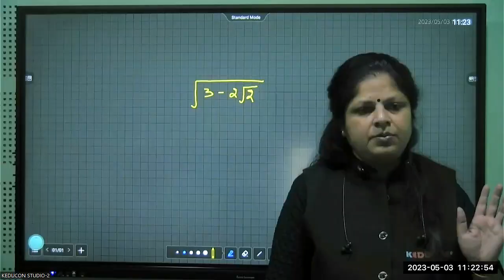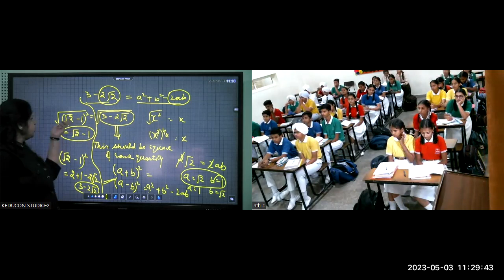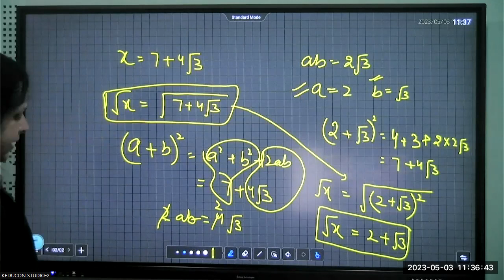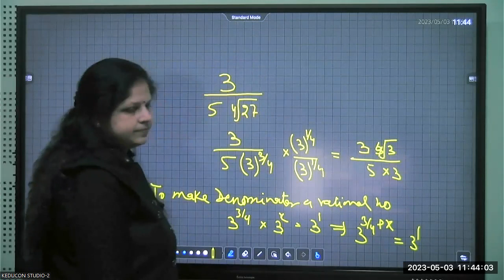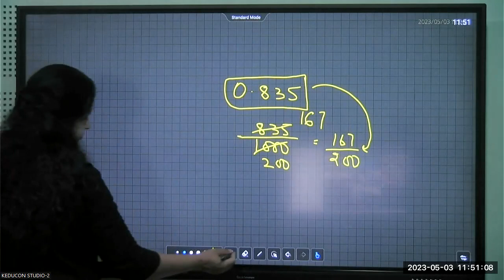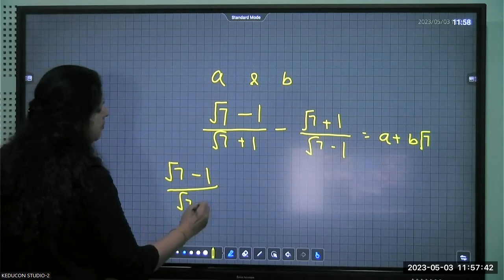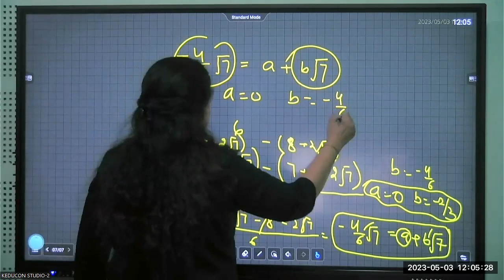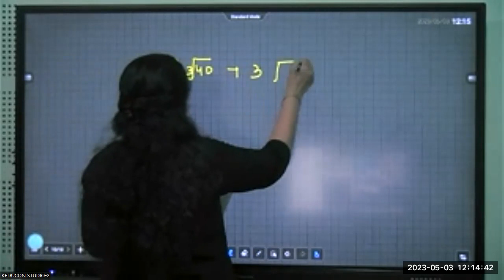MRCiti C-9, Maths 03.05.23